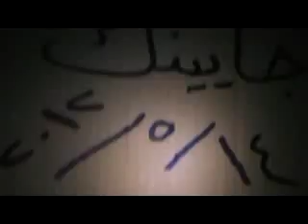شام حماة الفيحاء مسائيات الاحرار 14 5 2012